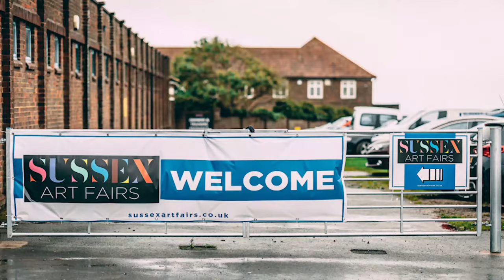Sussex Art Fairs at Brighton Racecourse - October 2019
The second Sussex Art Fairs took place at Brighton Racecourse in October 2019 overlooking Brighton and the South Coast. There were 100 exhibitors throughout the two main halls with 1000’s of artworks available for purchase.

Spread over 3 days, visitors were able to browse artworks from as little as £50 for prints and smaller works, to over £5,000 for outstanding masterpieces, something to suit every budget. Buyers purchases were wrapped by our specialist wrapping team artPAKK.

Sussex Art Fairs collaborated with the Sussex Wildlife Trust, a conservation charity who cares about protecting the wonderfully rich natural life that is found in our Sussex towns, countryside and coast.

Sussex Art Fairs is the perfect place to begin your art collection, or indeed add to your collection if you are already a seasoned art enthusiast.